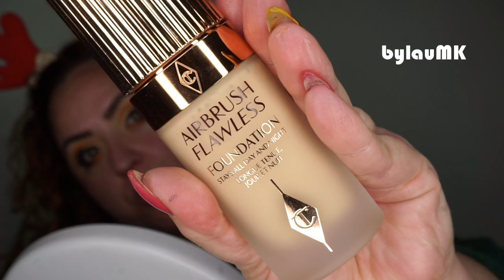3 LOOKS para estas FIESTAS || Navidad 2019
Las Navidades ya están aquí y, en este vídeo, os traigo 3 propuestas de maquillaje para deslumbrar estas fiestas… 3 estilos muy diferentes pero llenos de brillo y detalles especiales… ¡¡vamos a brillar!!

LOOK 1:

ROSTRO:
-Primer “Hydro” (Milk)
-Base “Airbrush Flawless” 4N (Charlotte Tilbury)
-Correctores Close-Up “Light Ivory” + “Light Peach” (Nabla)
-Polvos sueltos Pro Filter “Butter” (Fenty)
-Polvos compactos Close-up “Medium” (Nabla)
-Bronceador “Fresh Bronze Powder” 01 (Bell Hypoallergenic)
-Coloretes “Nectarine” + “Hey Honey” (Nabla)
-Iluminador “Dreamer” (Memi)
-Fijador (Makeup Obsession)

OJOS:
-Primer (Milani)
-Paleta “Metropolis” (Natasha Denona)
-Corrector Close-Up “Light Ivory” (Nabla)
-Sombra líquida “Zone” (Natasha Denona)
-Glitter Glue (Too Faced)
-Glitter “Green Chaos” (Industrial Beauty)
-Gel liner 77 (Inglot)
-Lápiz negro Shockwave (LA Girl)
-Rizador de pestañas (LA Girl)
-Máscara Hypoallergenic “Strong” (Bell)
-Pestañas postizas “Lash Couture Instaextreme” (Catrice)
-Pegamento para pestañas (Eylure)

CEJAS:
-Lápiz precise “Neptune” (Nabla)
-Fijador con color (Catrice)

LABIOS:
-Perfilador “Body Language” (Nabla)
-Labial “Gingerbread Girl” (Too Faced)

ROPA y COMPLEMENTOS:
-Jersey (HM, invierno 2018)
-Pendientes (Parfois)
-Corona (@rockingflowers.tienda)

LOOK 2:

ROSTRO:
-Primer “Anti Smog” (Bell Hypoallergenic)
-Base “Fouturistic Foundation” L40 (Nabla)
-Bronceador “Ultra Bronzing” (Bell)
-Colorete “Kendra” (Nabla)
-Iluminador “Forever Friendship” (Inglot)
-Fijador (Makeup Obsession)

OJOS:
-Shadow shields (Aliexpress)
-Primer (Milani)
-Paleta “Just Peachy” (Too Faced)
-Paleta “Neon Orange Obsessions” (Huda)
-Sombra “Unity” (Lethal Cosmetics)
-Paleta “Lifes is a Festival” (Too Faced)
-Glitter “Fairy Dust” (Karla Cosmetics)
-Eyeliner “Caligraph Pro” (Catrice)
-Lápiz morado “Witch” (Neve Cosmetics)
-Máscara “Bambi Eye” (L’Oréal Paris)
-Pestañas postizas “Edge” (Primark)
-Cristales (Industrial Beauty)

LABIOS:
-Perfilador + labial “Vivid Velvet” (Nabla)

ROPA y COMPLEMENTOS:
-Camiseta (HM, old)
-Pendientes (Lucia Be)

LOOK 3:

ROSTRO:
-Primer “Sérum Superfrutas” (Revolution Skincare)
-Base “Pro Coverage” Fair (LA Girl)
-Corrector “Cover Eye & Skin” 30 (Bell Hypoallergenic)
-Polvos compactos “Smooth” (Affect Cosmetics)
-Colorete “Petal Primavera” (Milani)
-Iluminador “Obsessex” (Nabla)
-Fijador (Makeup Obsession)

OJOS:
-Primer (Milani)
-Paleta “Instinc Palette” (Alexis Stone x Makeup Revolution)
-Paleta “Instinc” (LA Girl)
-Pigmento “Crush” (Miyo Makeup)
-Lápiz negro “Tatoo Liner” (Maybelline)
-Pestañas postizas (Makeup Revolution)
-Pegamento para pestañas (Primark)
-Perlas (Industrial Beauty)

LABIOS:
-Perfilador “Jolie” (Nabla)
-Rouge Signature “I Rule” (LÓreal Paris)

ROPA y COMPLEMENTOS:
-Vestido (Asos, old)
-Pendientes (Chiffons Lovers)

¡¡SÍGUEME!!